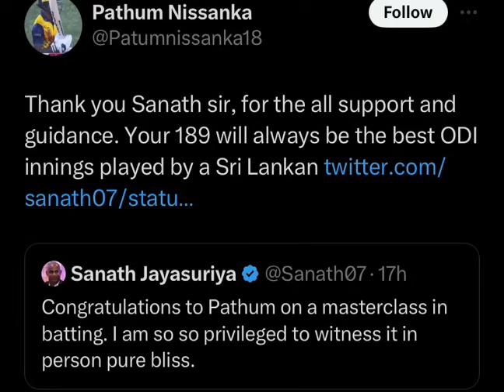Pathum Nissanka Sends Emotional Message to Sanath Jayasuriya after Memorable Double Century